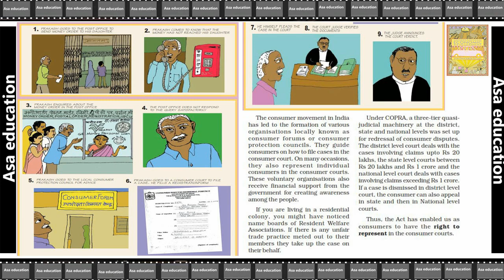Ch 5.6 Consumer Right's (Economics, Grade 10, CBSE) Easy Hindi Explanation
Subject - Economics
Book - Understanding Economic Development
Chapter 5 - Consumer Right's.

PHDMP1012-09